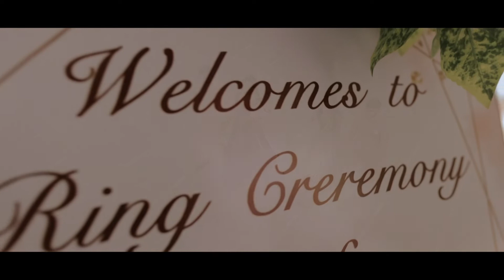Akhil Love Foram || Engagement Film || Purusharth Studio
"Photography is a way of feeling, touching and loving.
The fun you had in your event has been captured forever.
Even if you forget about the fun, this film will continue to remind you of that joy. "

«PURUSARTH STUDIO»

 Engagement Photography and Videography
 Wedding Photography and videography
 Cinematography
 Pre - Wedding
 Products Photography
 Modelling Portfolio
 Baby Shower
 Baby Shoot
 Family Video Songs
 Live Videos

WE CAPTURED YOUR EVERY MOMENTS IN YOUR HEART

 25 Years In This Field
 Professional Team Work
 Punctual In Time
 Free Mind With The Client
 100% Satisfaction In Work
 Shoot With The Proper Pros And Other Funny Things
 High-tech Camera

 Address

214,2nd Floor,Business Edifice Complex,Cenal Road,Rajkot.